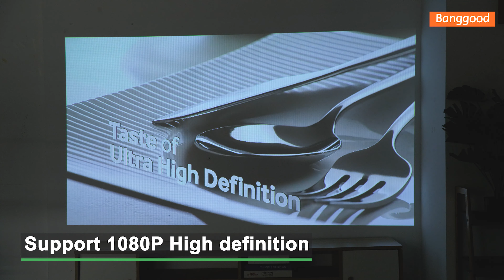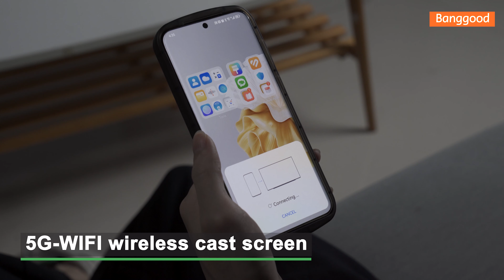BlitzWolf BW-VT2 ProMax DLP Mini Projector- Shop on Banggood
🔍Key Features
●Android 9.0 TV
●2GB DDR3+32GB EMMC
●Auto Focus
●Auto Keystone Correction
●Active Shutter 3D
●8000mAh Built-In Battery